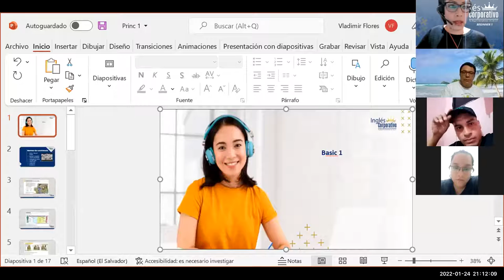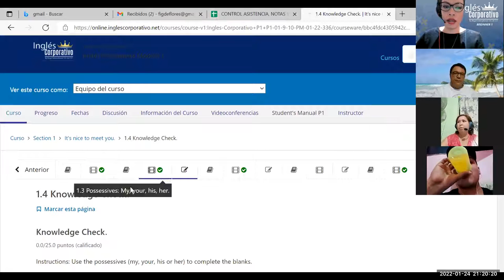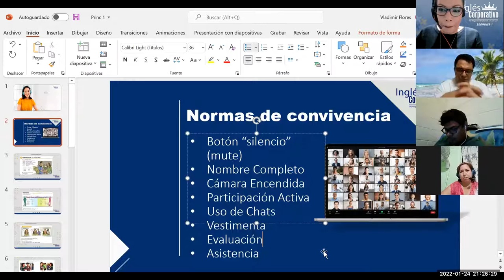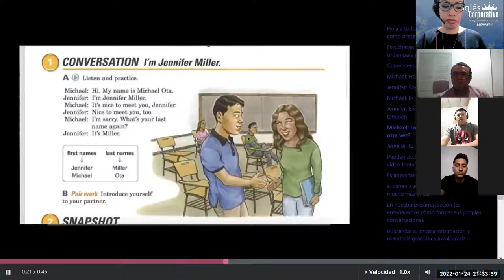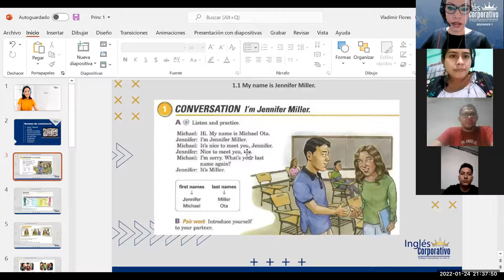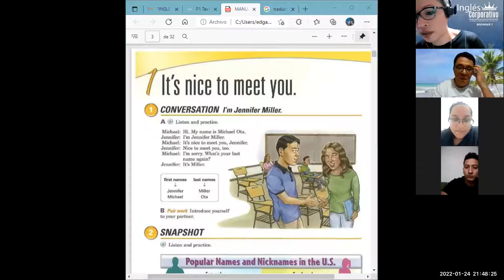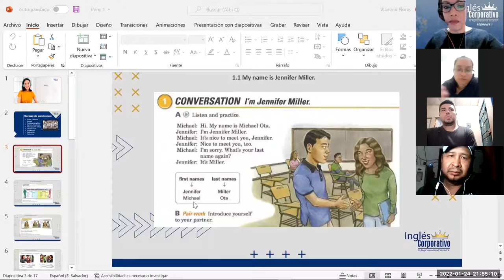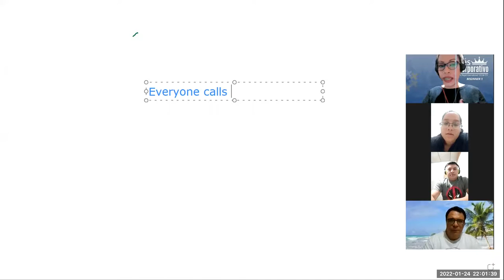Ingles Corporativo- Class 1 Nice to meet you!